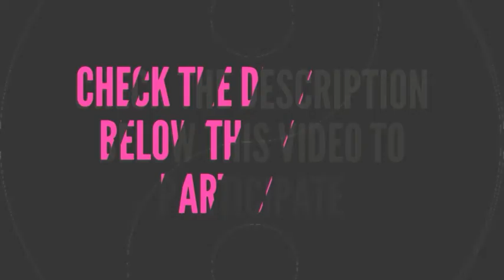Apple MacBook Pro (2017) international Giveaway by Tech Guide